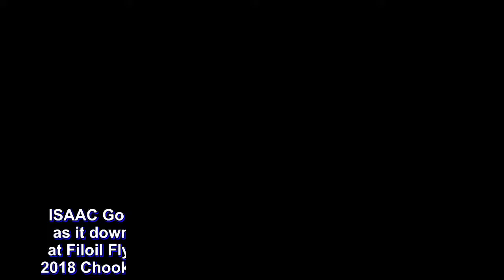Isaac Go towers as Ateneo rolls past FEU to reach Filoil finals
ISAAC Go sparked Ateneo’s fourth quarter breakaway as it downed Far Eastern University, 50-38, on Friday at Filoil Flying V Centre in San Juan to progress to the 2018 Chooks-to-Go Filoil Flying V Preseason Cup Finals.

The tireless forward’s five straight points broke the 31-all stalemate as the Blue Eagles ran away with the victory in the payoff period.

“This is kind of the ugly game that we liked and the players found a way to win,” said coach Sandy Arespacochaga.

Ateneo now braces for the winner of the San Beda-St. Benilde semifinals for its date in the championship on Saturday.

Thirdy Ravena topscored for the Blue Eagles with seven points and five rebounds in the low-scoring affair, while Angelo Kouame only got six points but hauled down 15 boards in the win.

Anton Asistio and Raffy Verano also had six points each as Ateneo silenced FEU in the final canto, 20-8.

Both teams shot an identical 26-percent clip, even having identical shooting nights from the field that saw them miss 49 of their 66 shots.

What worked in the Blue Eagles’ favor, though, are the free throws, going 13-of-18 from the charity stripe against the Tamaraws’ 2-of-5 night from the 15-foot line.

“Our players talked and gathered themselves and played normal in our system. We didn’t do anything spectacular, but the coaching staff is very happy with how we played defense because they stepped it up when we’re not playing that good in our offense,” said Arespacochaga.

Prince Orizu led FEU with 11 points and 13 rebounds, but committed five turnovers in the defeat.

Hubert Cani failed to sustain his hot streak, amassing only eight points, three boards, and two dimes for the Tamaraws.

The scores:

ATENEO 50 — Ravena 7, Asistio 6, Kouame 6, Verano 6, Go 5, Navarro 5, Ma. Nieto 5, Mi. Nieto 4, Belangel 3, Maagdenberg 3, Black 0, Mamuyac 0, Mendoza 0, Tio 0, Wong 0, White 0.

FEU 38 — Orizu 11, Cani 8, Tuffin 7, Escoto 4, Iñigo 4, Tolentino 3, Stockton 1, Bienes 0, Comboy 0, Eboña 0, Gonzales 0, Parker 0, Ramirez 0.